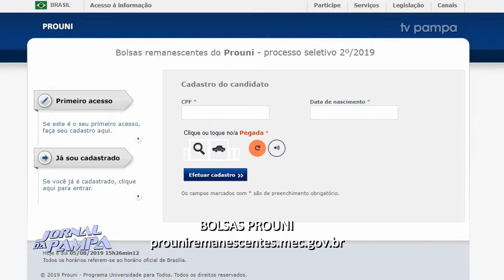MEC abre inscrições para bolsas não preenchidas do PROUNI | Jornal da Pampa | 05/08/2019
MEC abre inscrições para bolsas não preenchidas do PROUNI.